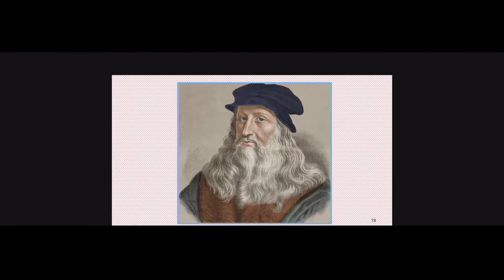My Hidding Place In The World Of Arts | Adedokun Temitope Michelle | TEDxKids@Mbora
Michelle explains her passion for drawing and painting, and how it is her place of refuge Adedokun Temitope Michelle This talk was given at a TEDx event using the TED conference format but independently organized by a local community.